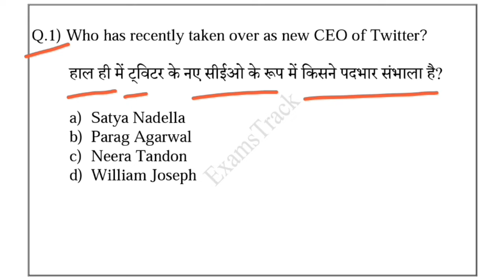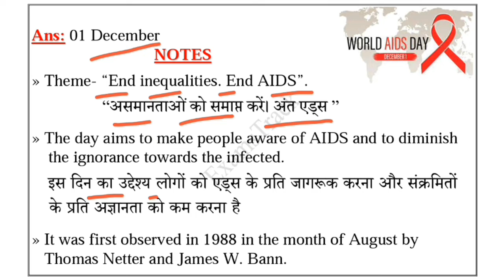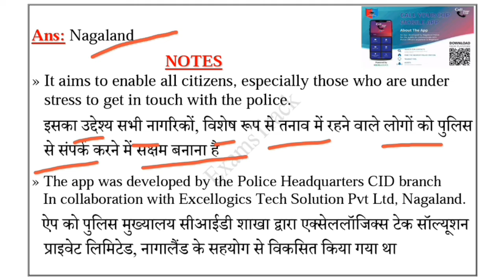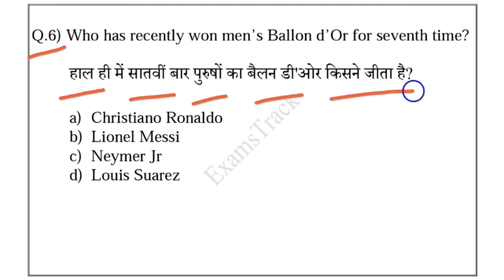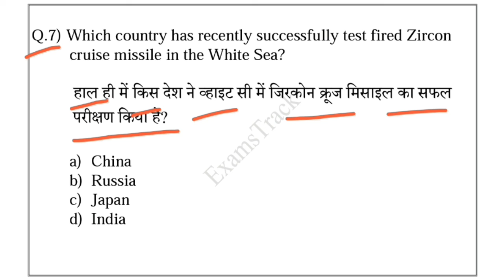02 December 2021 Daily Current Affairs | Current Affairs in Hindi | Daily Current Affairs- 440